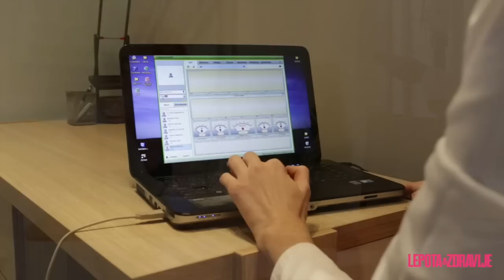InstaFitness #2: Debela, a ništa ne jedem! Žana Korolija i Milan Zarić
Žana Korolija na medicinskim merenjima - specijalistička ordinacija za kvantnu medicinu Holitimed